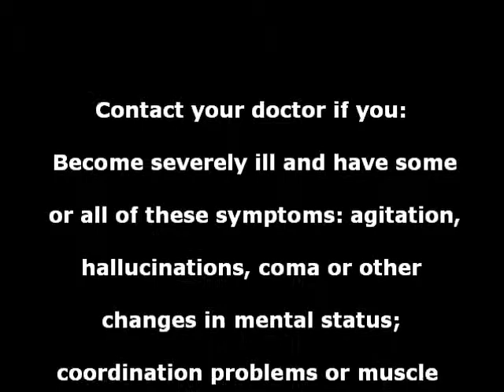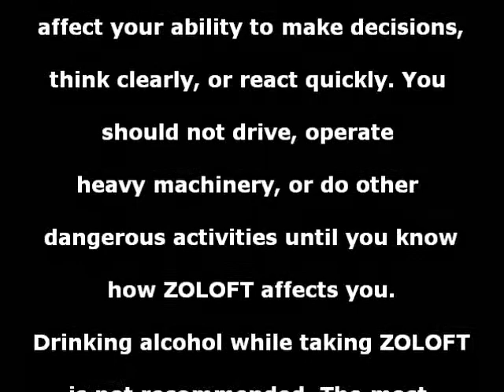Zoloft: Never Sad. Ever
The wonders of Zoloft disclosed. Including a real symptoms list. And a few fake symptoms.

 Many millions of dollars have been spent to market these drugs to the world. The symptoms that go with the diagnosis have become increasingly vague to incorporate a wider customer base in order to sell more drugs. The mass marketing of anti-depressants on a global scale has culturally destructive implications.

Re-post if you want to spread the word.